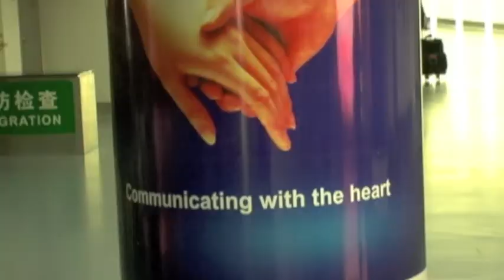Invading China Hour 2 (of 105) Part 2 (of 4)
Real Life Kung Fu Adventure in China